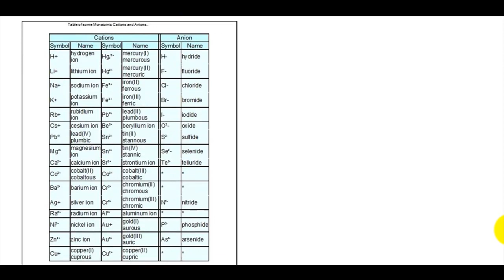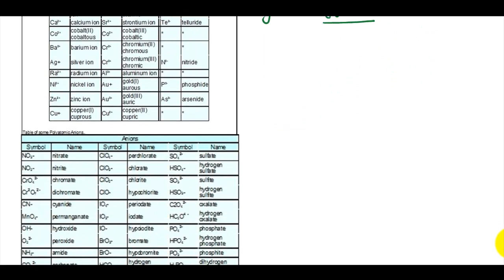Lecture 3 Atomic mass